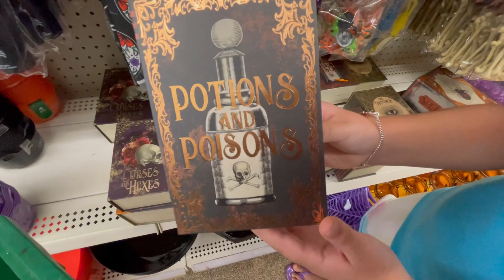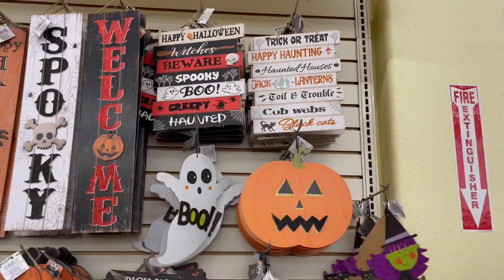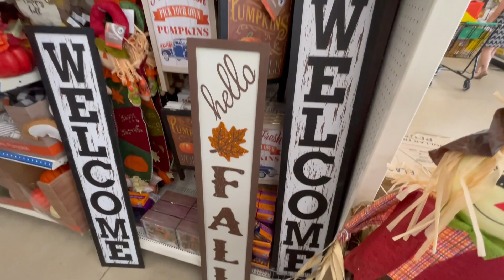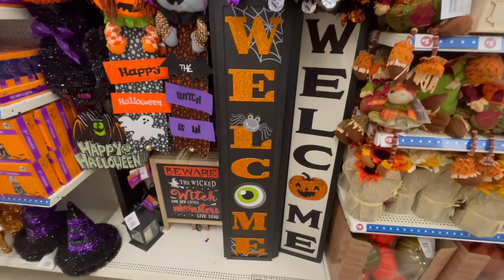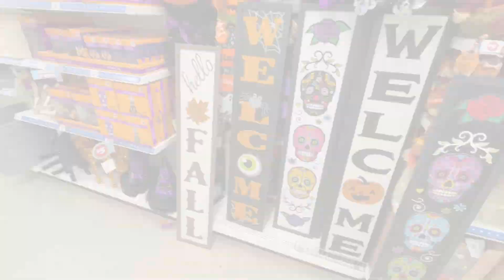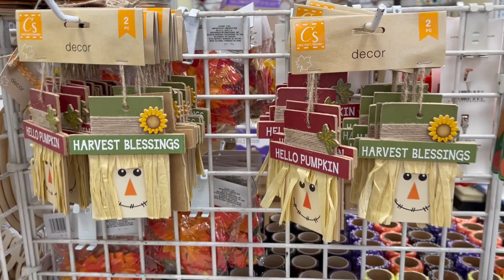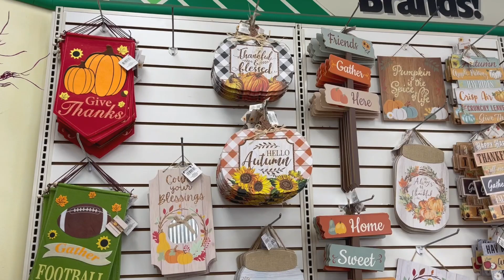DOLLAR TREE SHOP WITH ME FALL & HALLOWEEN 2021